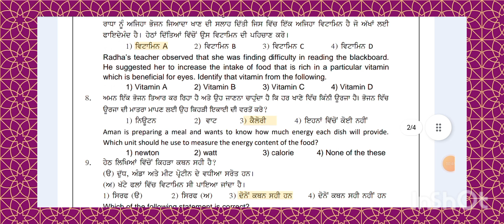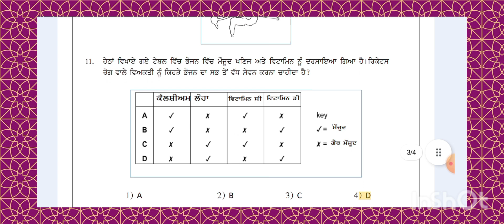Class9th Science Worksheet 11😇💯💯💯💯full Solve 💯